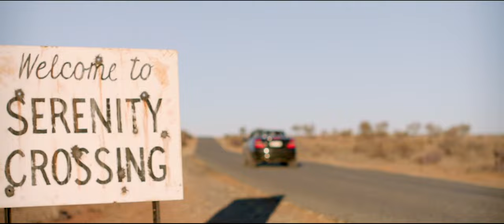Szarańcza | Cineman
Premiera w kwietniu 2023! Oglądaj legalnie na platformie Cineman